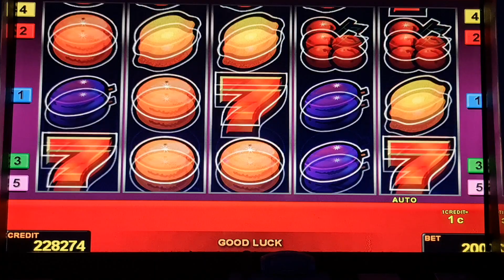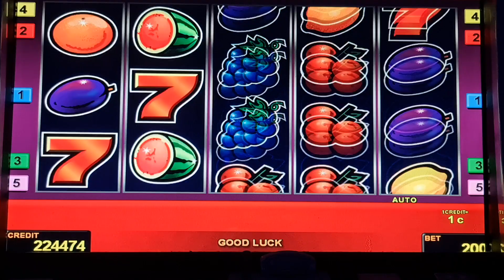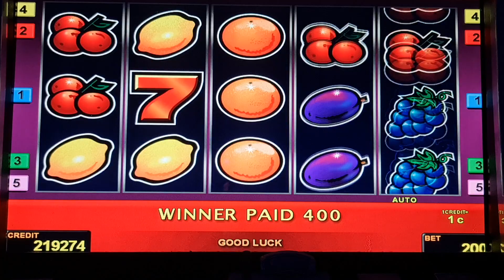sizzling hot! Bis 2 Euro Bet ! slot machine! Freispiele!novoline